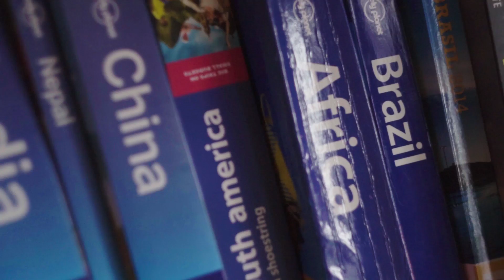Dakar-Londres de Africa Twin - EP 1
Foi dada a largada na aventura do casal Louco por Moto Marcelo Leite e Beth Rodrigues. No 1º episódio da série, você vai acompanhar o início de tudo, em Dakar, capital do Senegal. Confere aí.